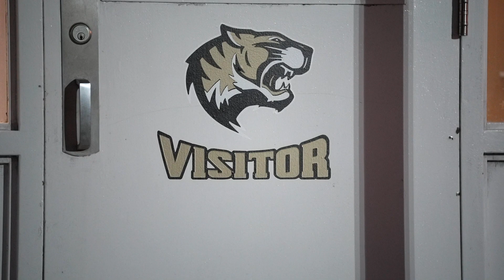Horseshoe Bend Generals fall short against B.B. Comer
Horseshoe Bend’s bid for a second straight win came to a halt Monday night on the road against B.B. Comer.